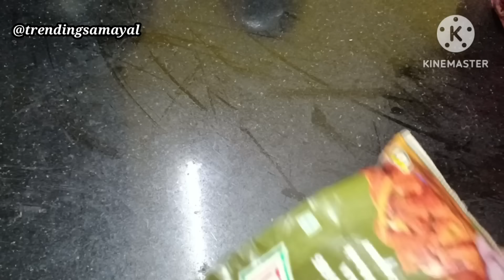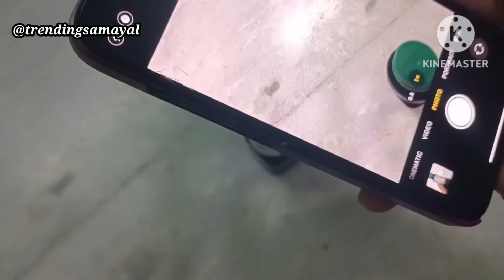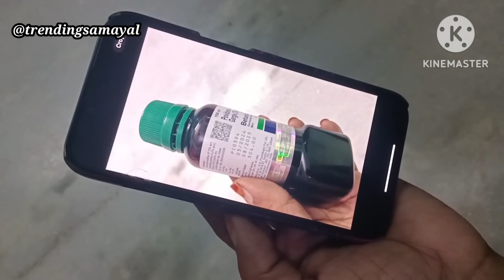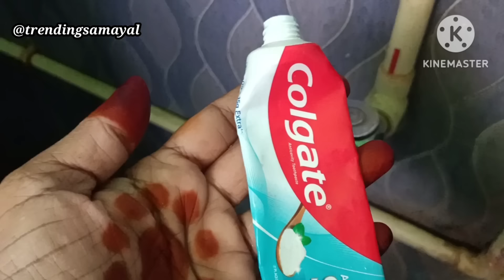அச்சு வேணாம் கை வலிக்க பிழிய வேணாம் அட இவ்ளோ நாள் இந்த ரகசியம் தெரியாம போச்சே/kitchen tips in tamil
kitchentips